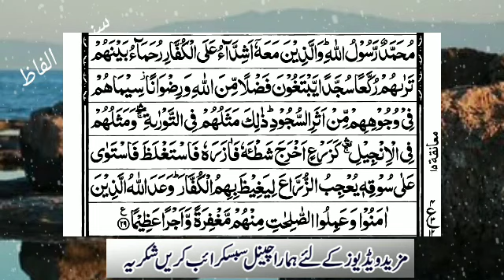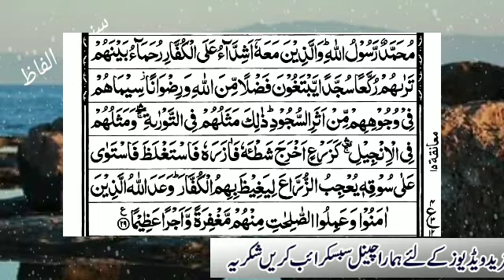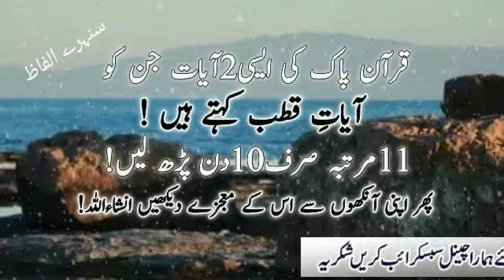Ayat E Qutub Ka Hajat Ka Wazifa | Har Mushkil Se Nijat Ka Wazifa | Sunehre Alfaz P#2350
Assalam O Alaikum brothers and sisters i hope ap sab thek hon gy in this video you can watch ayat e qutub ka hajat ka wazifa | har mushkil se nijat
ka wazifa | sunehre alfaz
Released Date:24-April-2023(Monday)
Editor: Sunehre Alfaz Team
Back Music: Sad Flute tone
Label: Sunehre Alfaz
Production: Sunehre Alfaz
Uploaded By: Sunehre Alfaz (Youtube Channel)